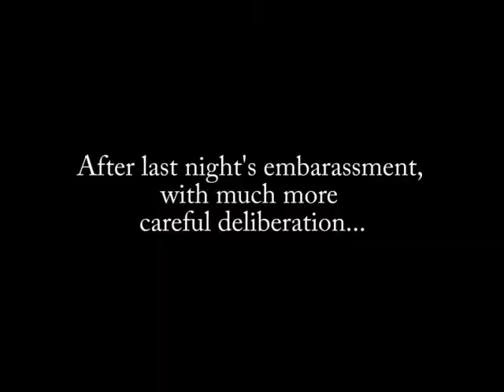Mystic Mog pt 2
After a less than successful start, mystic mog is back with her second
attempt...